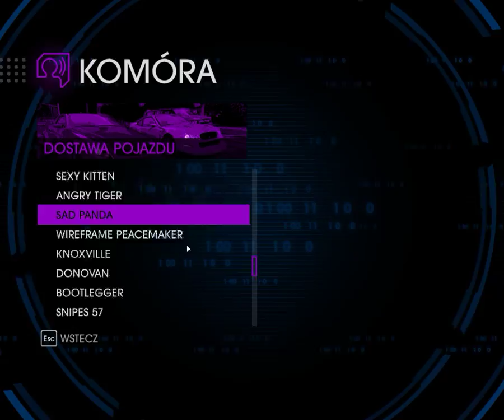Saints Row IV 2015 08 11 12 36 51 06 DVR